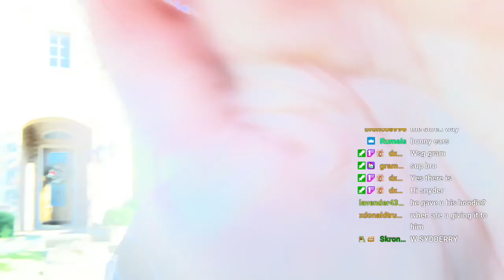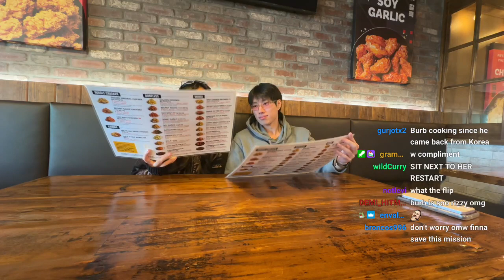[2023-11-25] ANDREW DO NOT WATCH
Date of Stream - November 25, 2023